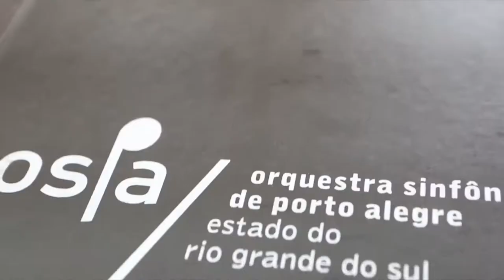Ospa apresenta programação para 2019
A temporada artística 2019 da Ospa está repleta de grandes atrações e programas para públicos diversificados. A programação conta com 64 apresentações, repertórios inéditos e grandes nomes da cena internacional da música de concerto.